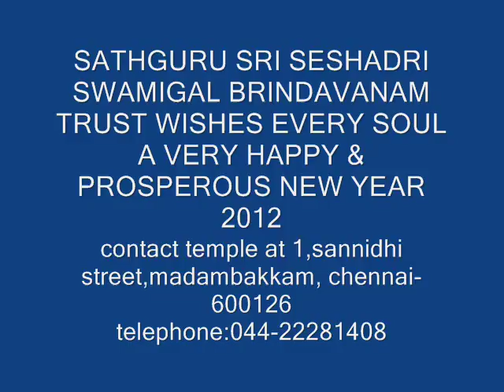SATHGURU SESHADRI NEWYEAR 2012_0001.wmv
This song was sung by disciples of Sathguru seshadri swamigal brindavanam trust, 18 siddar temple , madambakkam -under the guidance of Guruji KVLNSharmaji, lyrics by Smt.V.Rajeswari , HAPPY NEW YEAR 2012 to all viewers , contact temple at 1, sannadhi street, madambakkam ,chennai-600126, web